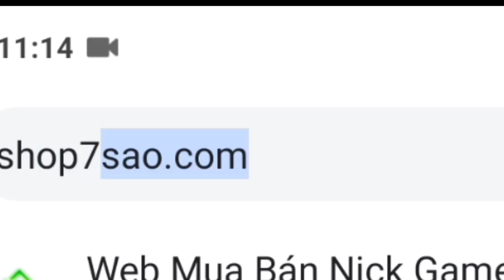Ngọc Rồng Online Xuất Hiện Map Mới Và Capsule Mới Cực Hot |Nro